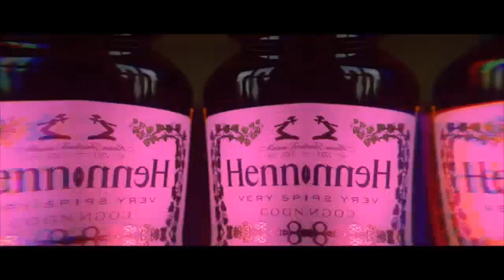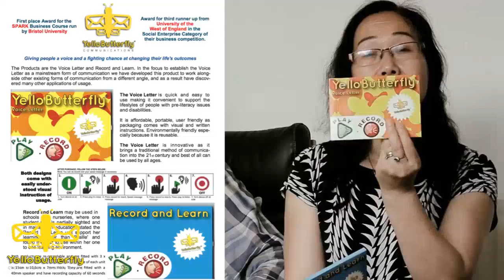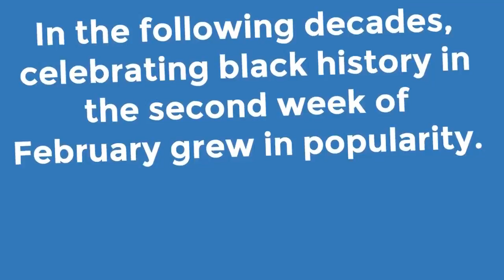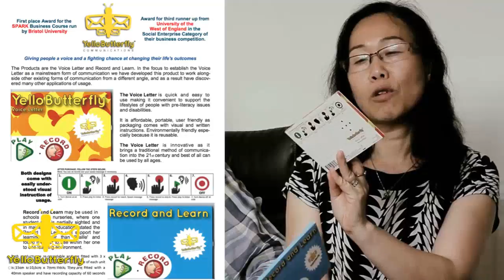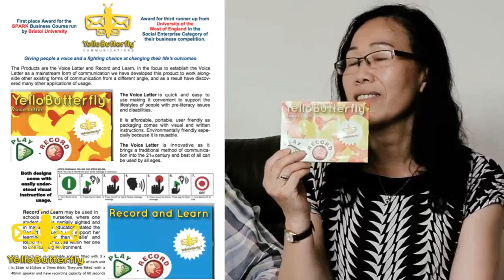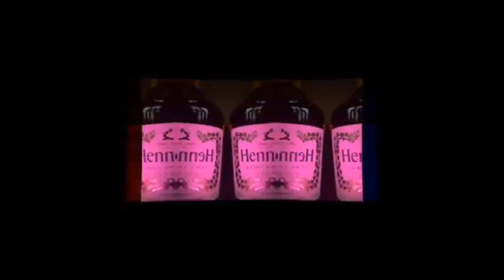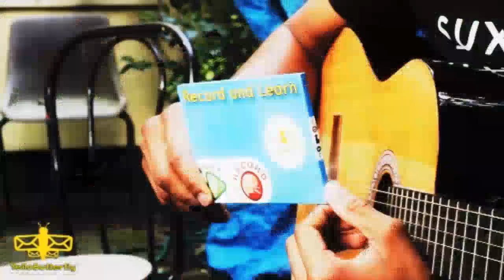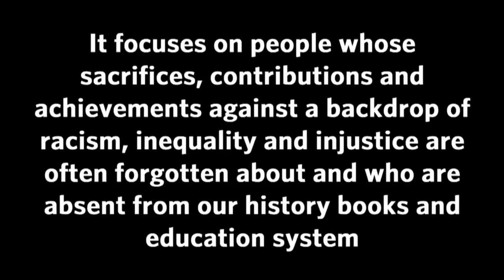For Our People T.V. Bristol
For Our People T.V. C.i.C. is a live streaming youtube channel based in Bristol, U.K.